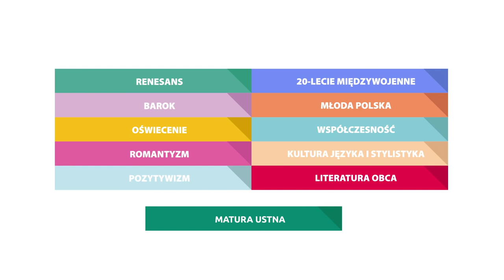M. PAWLIKOWSKA-JASNORZEWSKA - omówienie twórczości - streszczenie i opracowanie lektury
Omówienie i streszczenie lektury szkolnej od nauqa.pl. Korepetycje z języka polskiego za darmo i wszędzie, gdzie ich potrzebujesz.

Wykład omawia najważniejsze tendencje w poezji Marii Pawlikowskiej-Jasnorzewskiej. Po krótkim wprowadzeniu biograficznym opisuje zmienne dominanty  w jej poezji, wskazując między innymi na role tematu erotyki, natury czy: śmierci i przemijania. Zostają także wskazane najważniejsze filozoficzne i literackie inspiracje, widoczne w poezji Pawlikowskiej-Jasnorzewskiej.

NauQa.pl to wirtualna biblioteka opracowanych lektur dla młodzieży.
Znajdują się tu lektury obowiązkowe i uzupełniające, a także dodatkowe zagadnienia z kultury języka i stylistyki oraz wykłady przygotowujące do wypowiedzi ustnych. To wszystko zakresu szkół gimnazjalnych oraz liceum.

Nauqa.pl jest dobra i sprawdzona, ponieważ teksty zostały napisane przez zespół wykwalifikowanych specjalistów. Opracowania poruszają najważniejsze kwestie utworów. Całość przedstawiona jest w łatwy do przyswojenia sposób. Nauqa.pl to gwarancja dobrych wyników z języka polskiego.